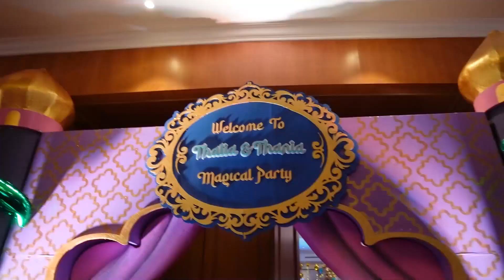SPESIAL ULANG TAHUN THALIA & THANIA, KENTA JADI ALADDIN!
Sekarang aku lagi semangat banget nih. Karena aku ditunjuk Ayah Ruben untuk jadi MC diacara ulang tahun Thalia dan Thania. Wah disini aku disulap jadi aladin. Acaranya juga seru banget, semua dekornya tentang putri jasmine dan aladin. Udah gitu, banyak banget permainan untuk anak-anak. Pasti anak-anak yang kesini semua happy deh. Aku aja happy karena hari ini pasti banyak makanan yang enak-enak. Duh pokoknya seru banget deh ulang tahun mereka.
Kalian penasaran kayak gimana keseruannya? Yuk langsung ditonton aja yaaa video aku diatas!!